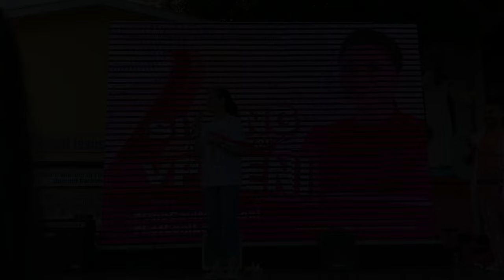Trina Belamide - TELL THE WORLD OF HIS LOVE (live in Silang, Cavite)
My performance of Tell The World Of His Love on the occasion of VP Leni Robredo and Senator Kiko Pangilinan's campaign stop in Silang, Cavite, helod on March 4, 2022 at the patio of the church of Nuestra Señora de Candelaria, one of the country's oldest churches.